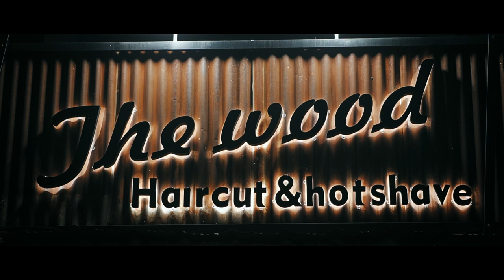Tokyo barbershop broll | A6400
Just kidding, it's located in Ho Chi Minh City Viet Nam

Gear:
A6400 fixed lens 50mm, kit lens 16-50mm